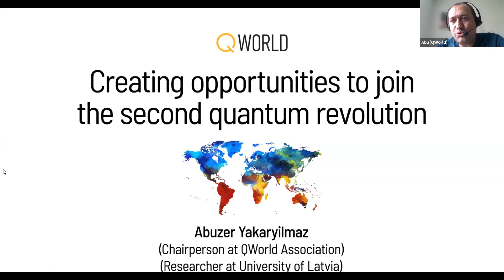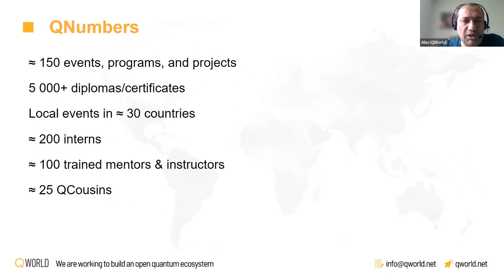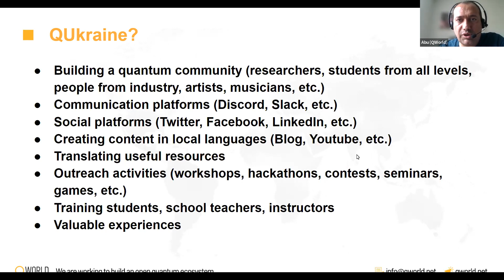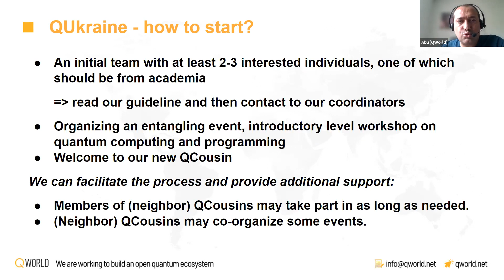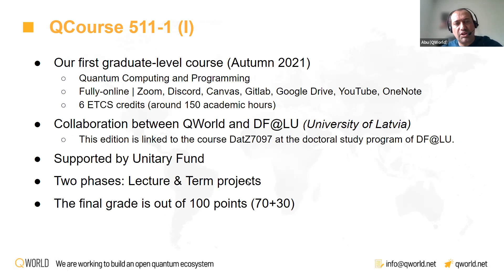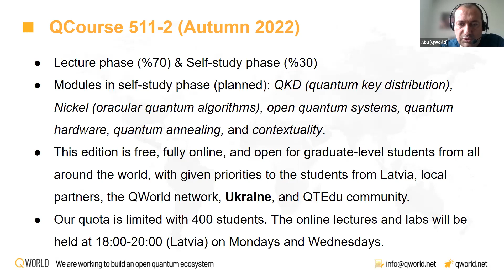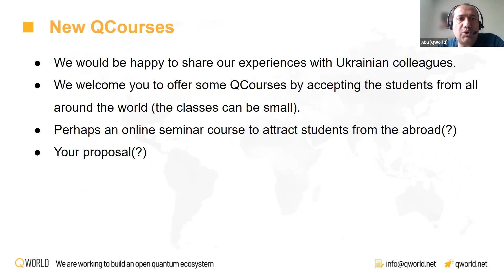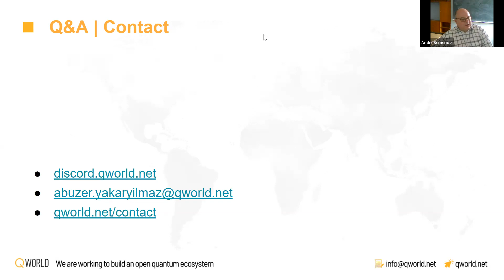Abuzer Yakaryilmaz: QWorld | Creating opportunities to join the second quantum revolution